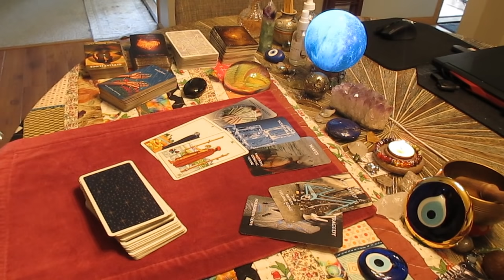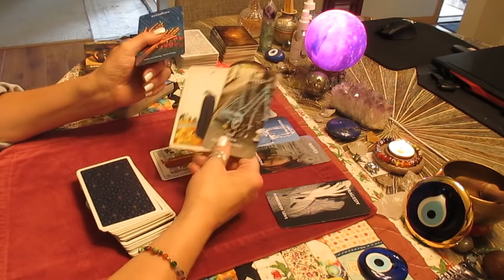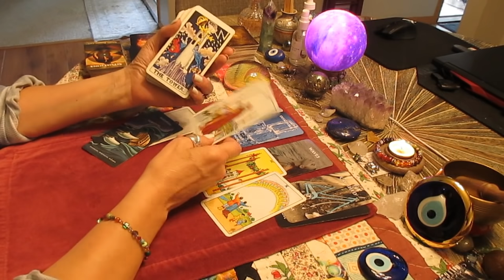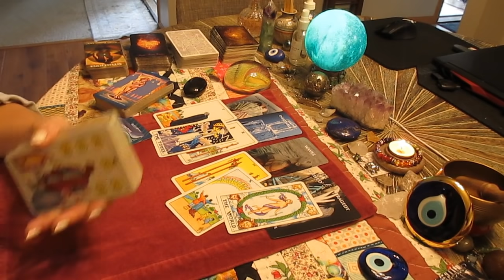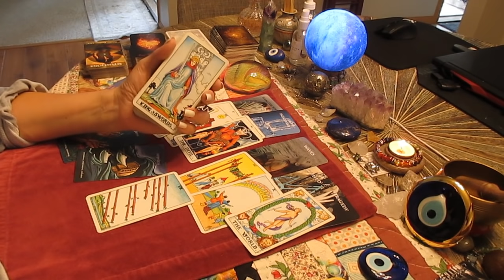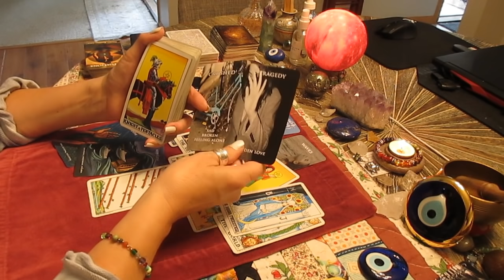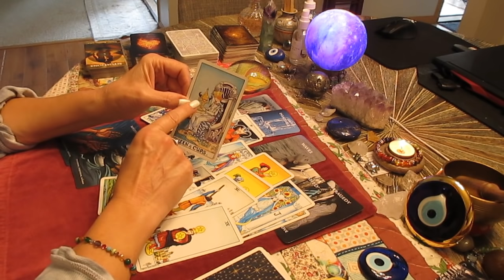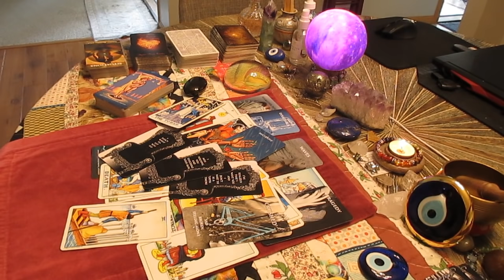CANCER! They're CRUSHED. They don't want to let you go. Love Tarot